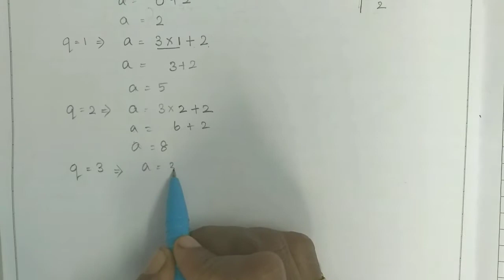TN Samacheer maths/ Tenth/ Numbers and sequences /Exercise 2.1 /Sum 1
Exercise 2.1
Sum 1
Nithyaganesh maths